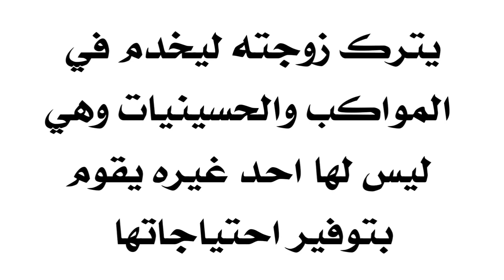يترك زوجته ليخدم في المواكب وهي ليس لها أحد غيره يقوم بتوفير احتياجاتها هل هذا صحيح؟!